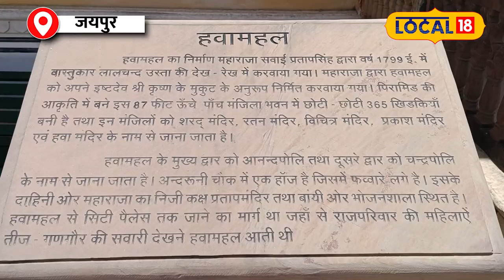Jaipur Hawa Mahal से जुड़ी यह 5 रहस्यमई बातें 100% नहीं जानते हेंगे आप!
जयपुर के सुंदर से हवा महल की फोटो या वीडियो तो आपने जरूर देखी होगी और शायद यही सोचा होगा की हवा महल महज एक दीवार है… लेकिन लेकिन लेकिन क्या आप जानते हैं कि इसके पीछे 5 मंज़िल वाला बड़ा सा महल है… यहां ना ही कोई सीढ़ी है और ना ही कोई लिफ्ट… एक फ्लोर से दूसरे फ्लोर पर जाने के लिए रैंप से जाना होता है…

You must have seen the photo or video of the beautiful Hawa Mahal of Jaipur and may have thought that Hawa Mahal is just a wall… but but but do you know that behind it there is a big 5-storey palace… There is no one here. There are no stairs and no lift… to go from one floor to another one has to go through a ramp…